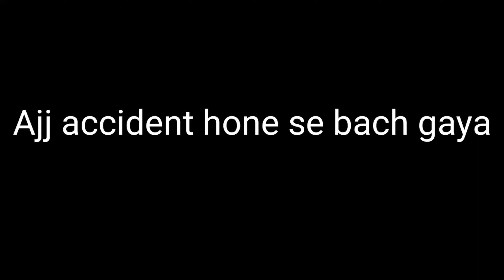Papa ki pari agayi gadi ke beach || # vlog 16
Hello doston welcome back to my channel kaise ho aap sabhi badi hoge to like kara ke bata da or full setup vali video nahi dekhi to jaldi ja kar deko